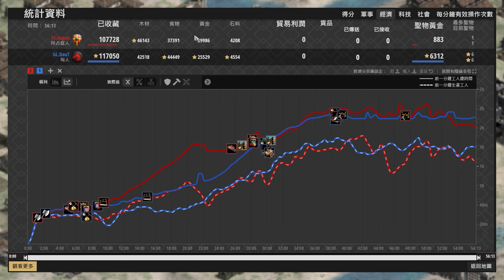【世紀帝國2決定版】DauT開局落後20村，9折馬弓突破防線力挽經濟劣勢！ 匈人 vs 拜占庭